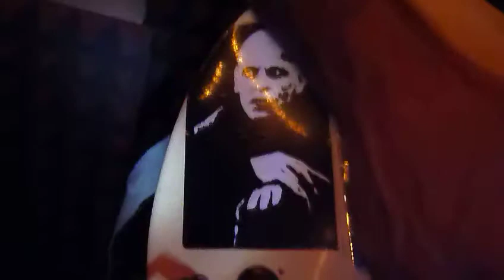ELECTRIC DOGS trio with telephone noise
just a trio piece... free flow